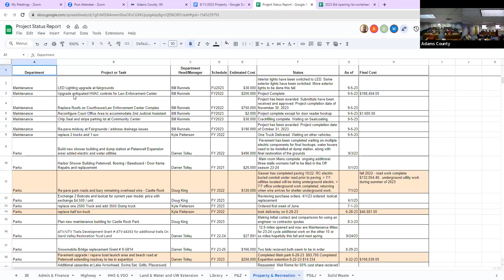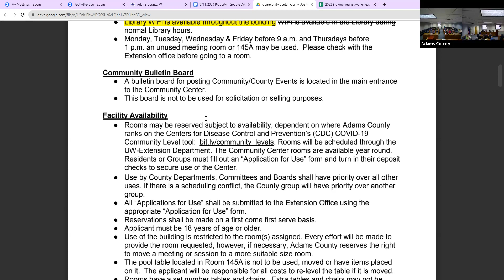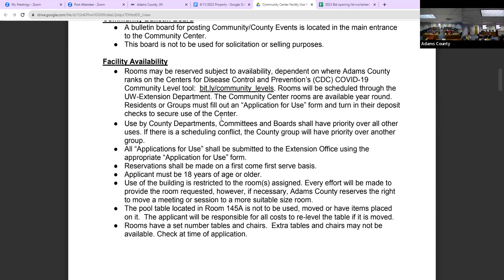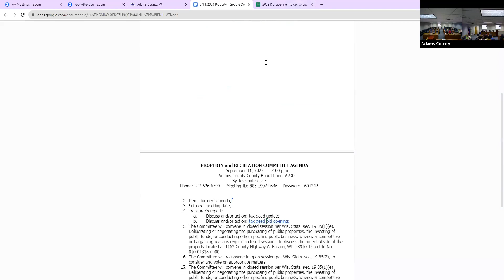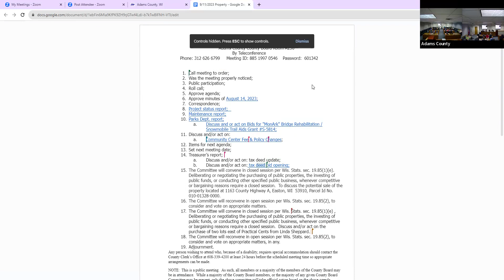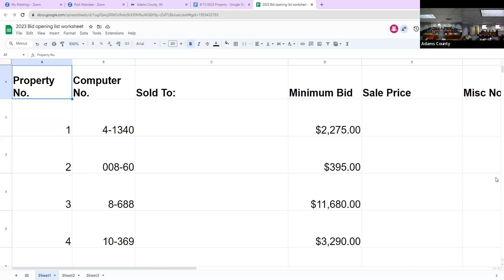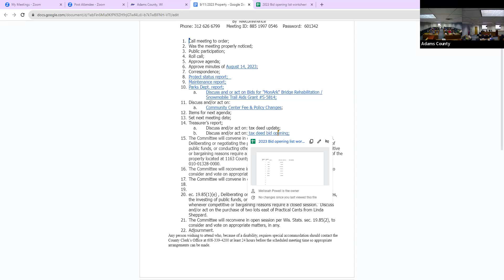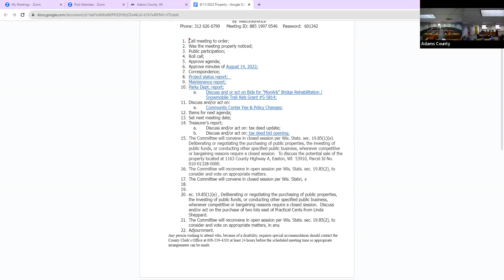Property and Recreation Committee - September 2023